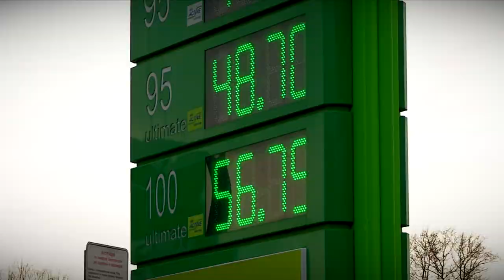В ФАС рассказали о причинах роста цен на топливо в России